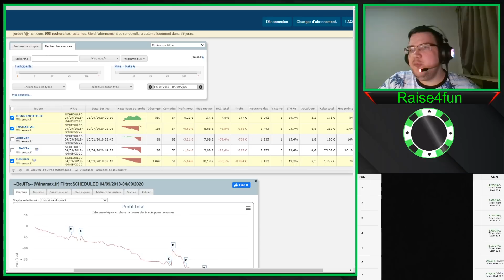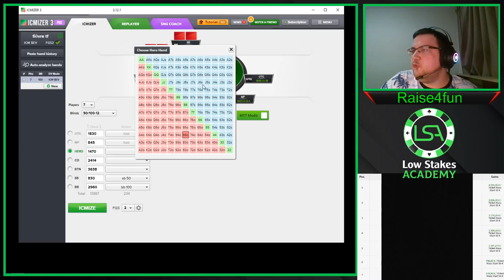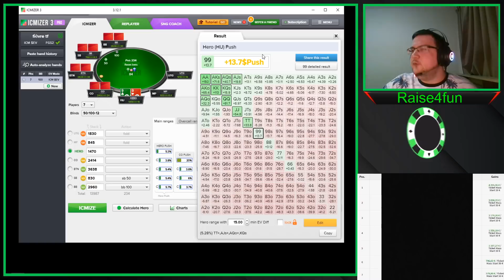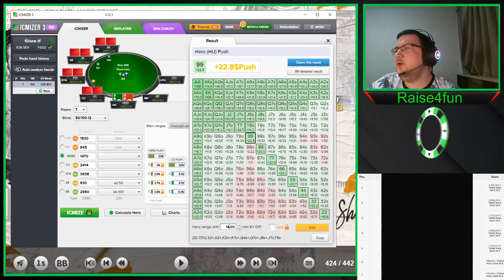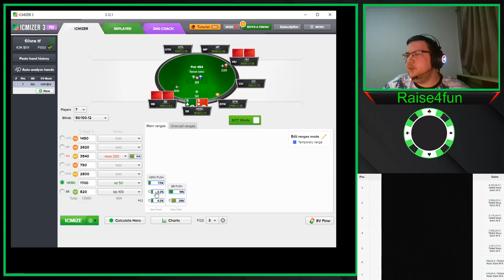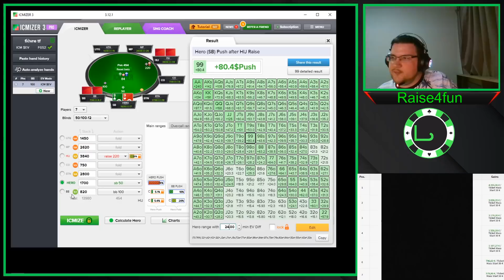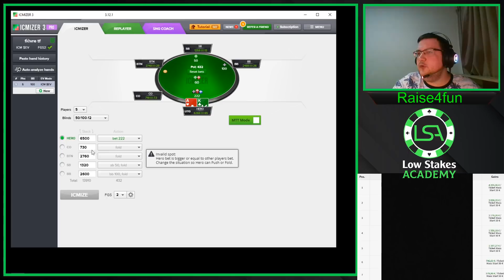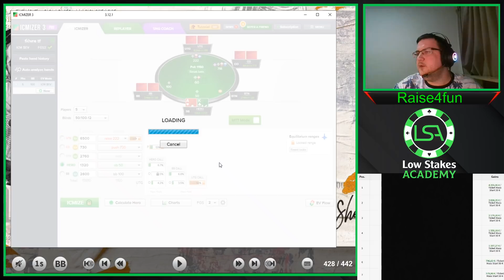Comment réussir a faire table finale de la Fièvre sur Winamax partie 5/5